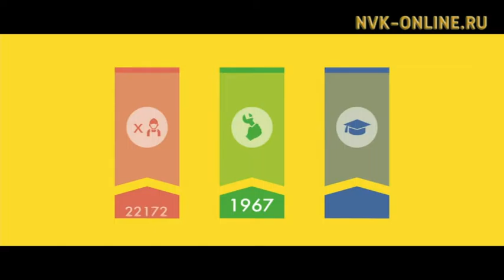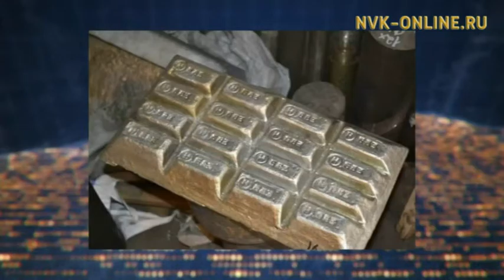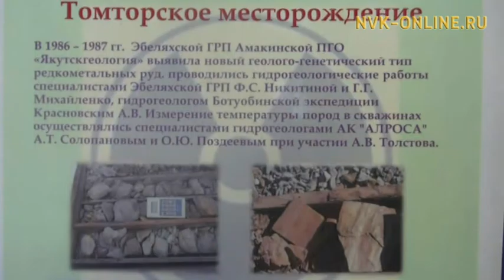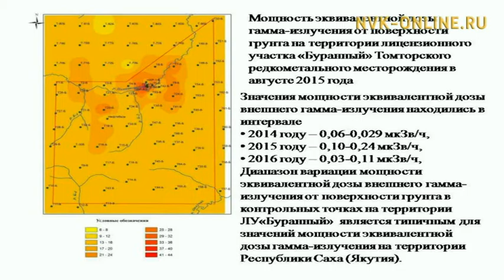Томторское месторождение редкоземельных металлов. Мифы и реальность. Считаю важным (06.02.2017)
Томторское месторождение редкоземельных металлов. Мифы и реальность.